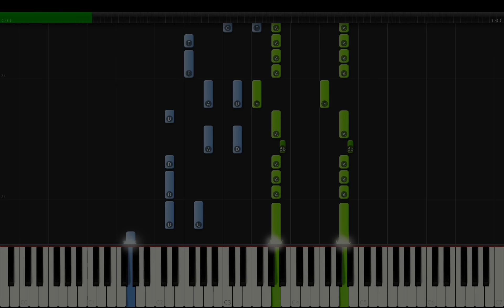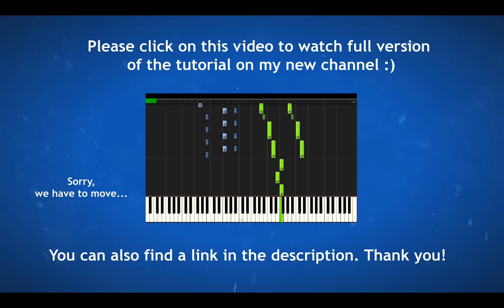Bring Me The Horizon - Sleepwalking Piano Tutorial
(some of my songs are now available on flowkey!)

p.s. do you like wrestling? want to hear interview with all stars? check out this channel for best podcasts